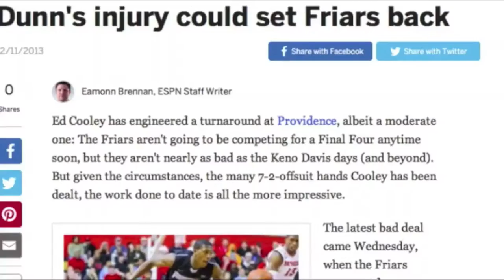Kris Dunn Trailer "Not Dunn Yet"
All beats are by Mystic Boyz Productions©

Beats can be found at Big Sanch on Soundcloud

 Follow @Sanch.14 on Instagram!